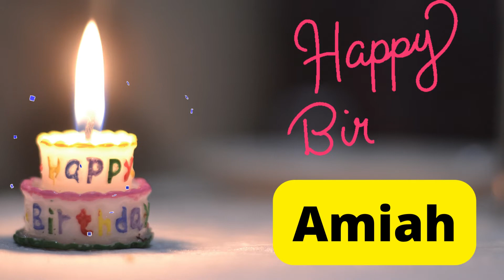Happy birthday Amiah video